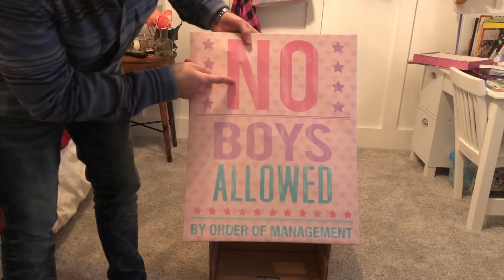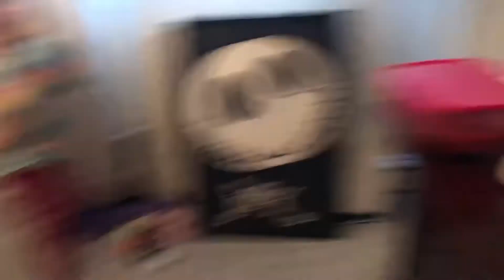WHATS IN THE BOX CHALLENGE WITH UNCLE KEVIN!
-Sincerely Scarlett J.